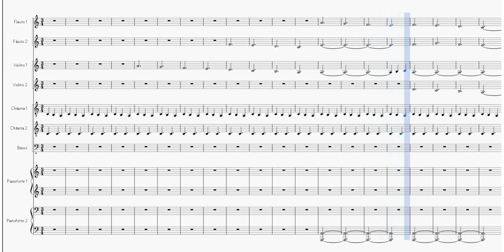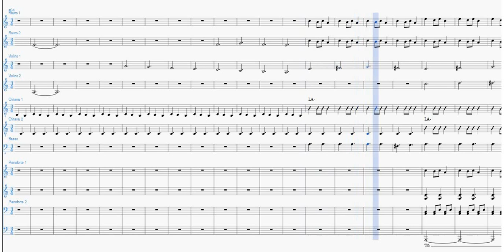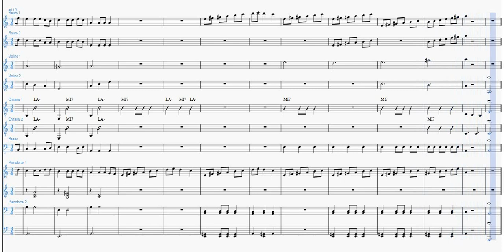Carol of the Bells | Partitura per Orchestra Scolastica